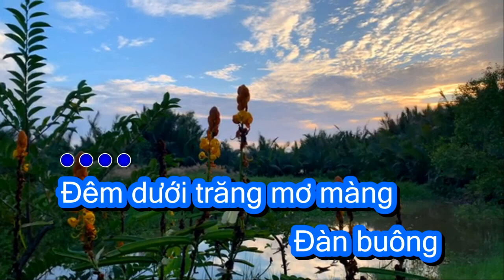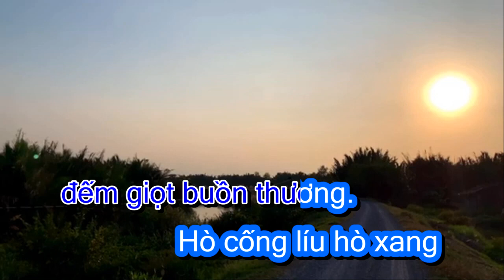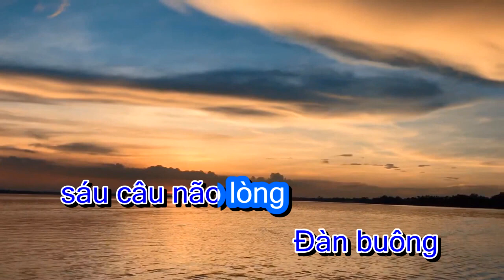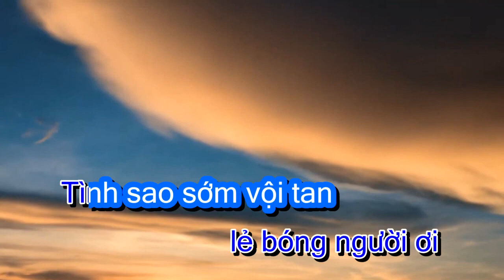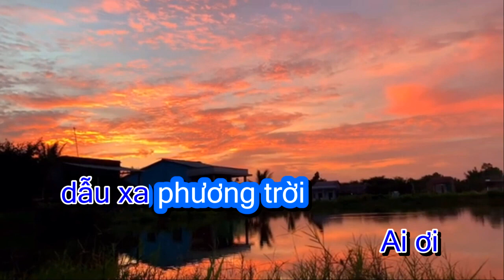Điệu buồn đêm trăng - Sáng tác. trương Phi Hùng ( Karaoke tone nam )